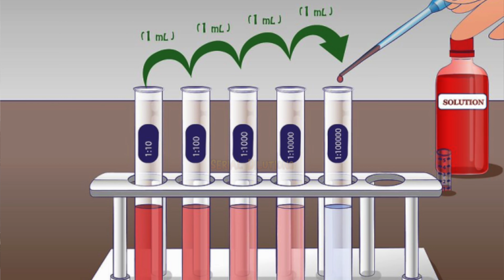Potassium Permanganate Part 2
Welcome to the follow up from our previous episode Potassium Permanganate! Check it out here!
We are going to be using Serial Dilutions we are going to show just how powerfully coloured this molecule really is! Enjoy this shorter episode of Science!

00:00 Intro to Destructive Creativity and Potassium Permanganate.
00:54 Starting the Serial Dilution
01:47 Finding the concentration of our home-made Potassium Permanganate.
03:07 Showing the comparison between Potassium Permanganate and Copper Chloride.

Destructive Creativity and Jonathan Allers are dedicated to providing safe and fun science facts and experiments for all ages. Please practice science safely and responsibly. Always use proper supervision. Now go out and learn something!